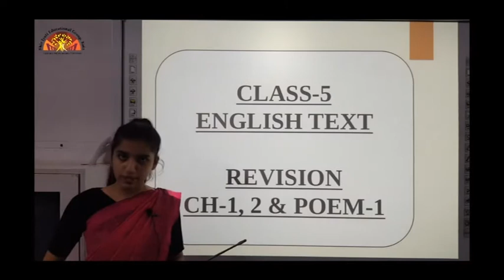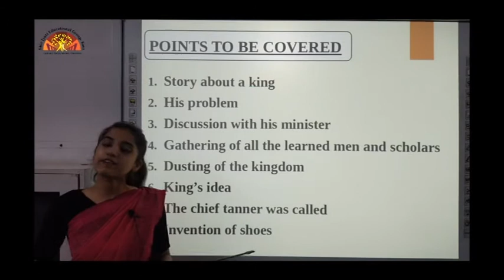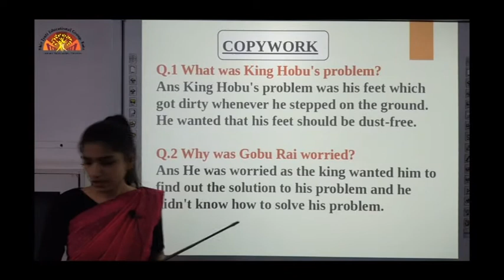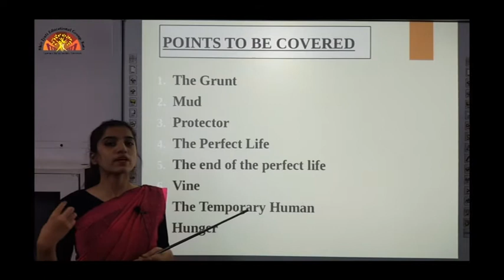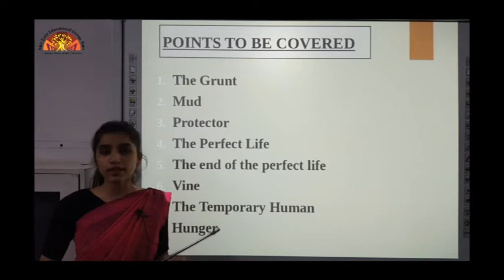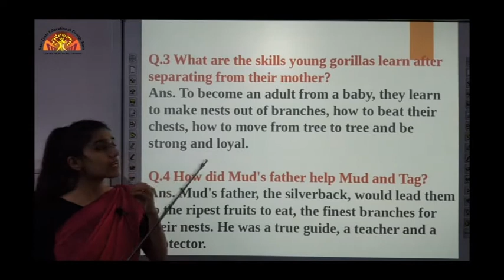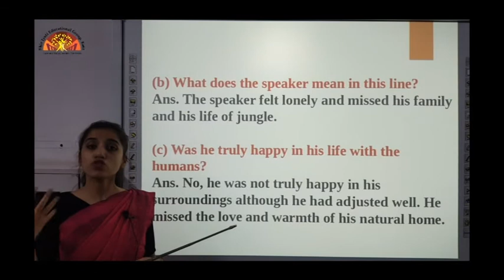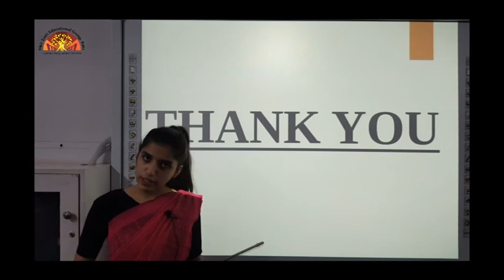Class-5 | Ch- 1, 2 and Poem- 1 Revision | English Text | Shiv Jyoti Convent School | Affili. to CBSE